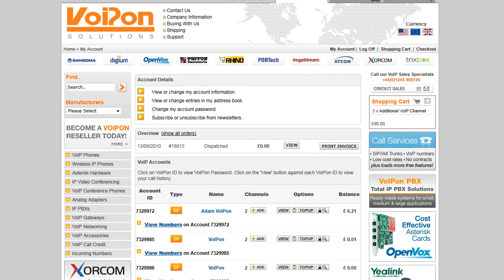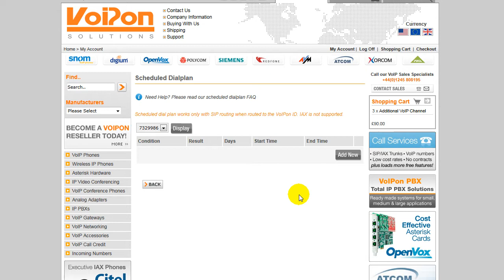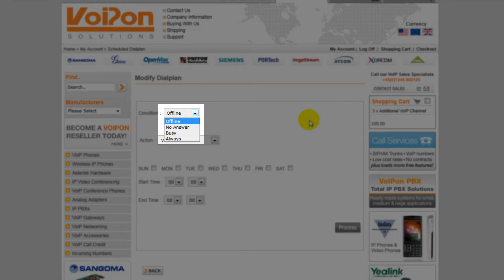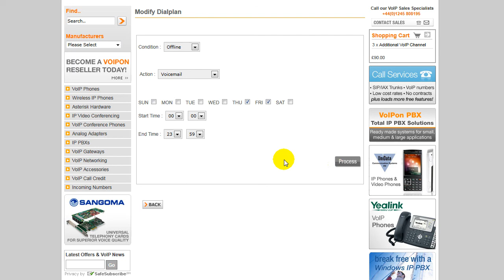A Guide to... Setting up your Dial Plan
VoIPon provides high quality services worldwide.

This guide details how you would change your VoIPon account to set up your first Scheduled Dial Plan